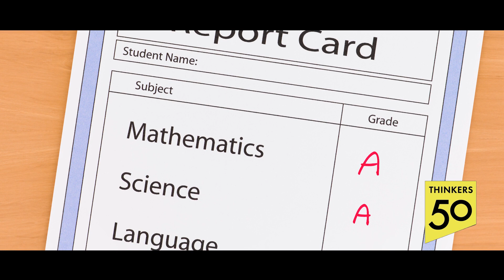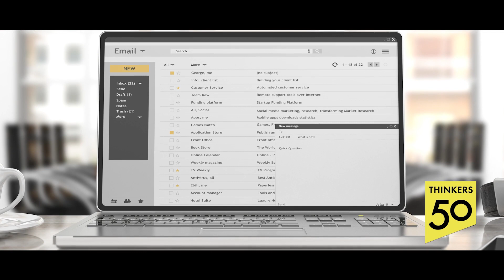That Is Great, BUT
Teaching Leaders What to Stop

The higher up you go in your organization, the more you need to make other people winners and not make your job about winning yourself. This is a hard concept for people who like to win to grasp. The more successful you become, the more helping others win is how you win!
For those in leadership positions, this means closely monitoring how you hand out encouragement and how you “help” others improve. If you find yourself saying, “That is great…” and then dropping the other shoe with a tempering, “BUT” stop yourself before you speak. Take a breath and ask yourself if what you’re about to say is worth it. In most cases it isn’t. If you really want to succeed and encourage others to do the same, try stopping at “great!”

This is a challenge even for those who have acknowledged they do this and think they are past it. Let me share a little story with you. A few years ago, I taught a class at a telecom headquarters. One of the men in my class mocked me when I mentioned this problem that so many of us have with “That is great, BUT…” He thought it was easy not to use the words. He was so sure of himself that he offered $100 for each time he used these words. I made a point of sitting with him during our lunch break. I asked him where he was from, and he replied Singapore.
“Singapore? I said. “That’s a great city!”
“Yea,” he replied, “it’s great, but…”

He caught himself immediately, and reached into his pocket for cash, saying, “I just lost $100, didn’t I?”

That’s how pervasive this urge to win can be. It creeps into our conversations even when the discussion is trivial, even when we should be hyperaware of our word choices, and even when it might cost us $100.

That was a description of the lighter version of those possessing this bad habit. Those who have the more serious version are even more harmful and discouraging. We all know negative people. My wife calls them “negatrons”. These are people who are incapable of saying something positive or complimentary to any of your suggestions. Negativity is their default response. You could walk into their office with the cure for cancer and the first words out of their mouth would be, “Let me explain why that won’t work.”

This is the telltale phrase of negativity. It’s emblematic of a need to share negative thoughts, even when they haven’t been solicited. “Let me explain why that won’t work,” is different from adding value—because no value is added. It’s the big, bad brother of “That is great, BUT…” because rather than hiding our negativity under the mask of agreement, it is pure unadulterated negativity under the guise of being helpful.
As with “That is great, BUT…” we employ “Let me explain why that won’t work” to establish that our expertise or authority is superior to someone else’s. It doesn’t mean that what we say is correct or useful. It’s simply a way of inserting ourselves into a situation as chief arbiter or senior critic.

If you think one or both of these phrases might be your mode of negative operandi, I’d advise you to monitor your statements the moment someone offers you a helpful suggestion. Paying attention to what you say in response to their ideas is a great indicator of how you come across to people. If you find yourself frequently saying, “That is great, BUT…” you know you need to take a breath, pay attention, and stop yourself at “great”!